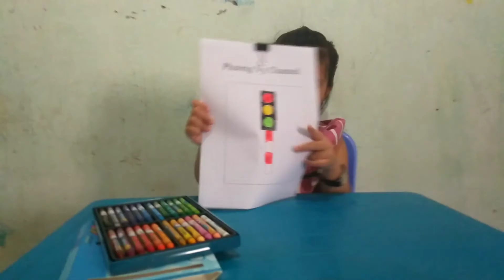Vui học - Khám phá | Bé Tập Tô Màu - Tín Hiệu Đèn Giao Thông | Phương Vy Channel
KÊNH DÀNH CHO BÉ VUI HỌC - KHÁM PHÁ
        Video chia sẻ kĩ năng bé tự tô màu học tập tại nhà giúp bé phát triển trí tuệ một cách tự nhiên. Nhận biết được các tín hiệu đèn giao thông Đèn đỏ - Đèn xanh - Đèn vàng.
     Thân chào, cảm ơn các bạn!